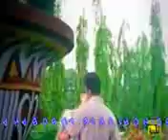SA MUSIC + 5